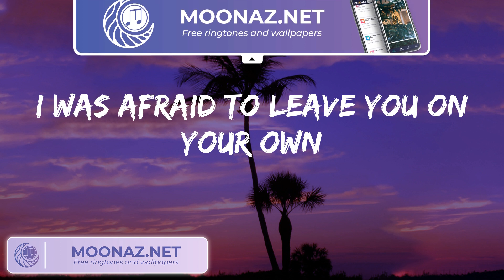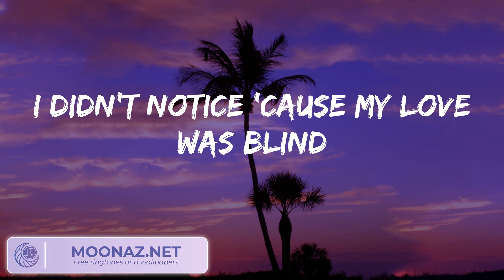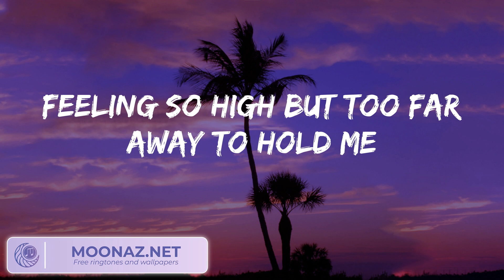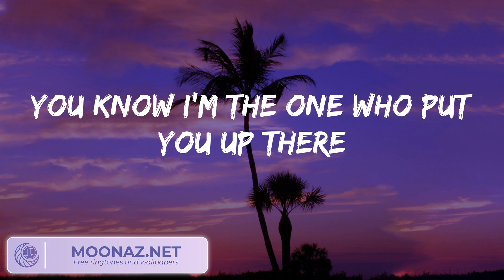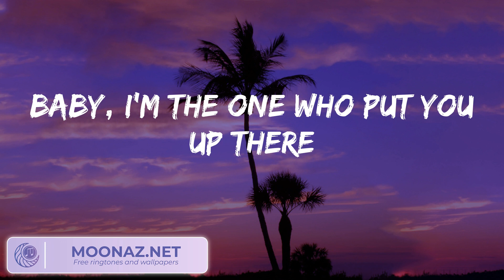Halsey - Without Me (Lyrics)